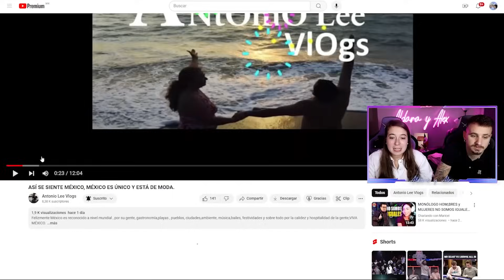MÉXICO ESTÁ DE MODA 🇲🇽 EXTRANJEROS AMAN MÉXICO POR ESTO 😍 **así se siente México**